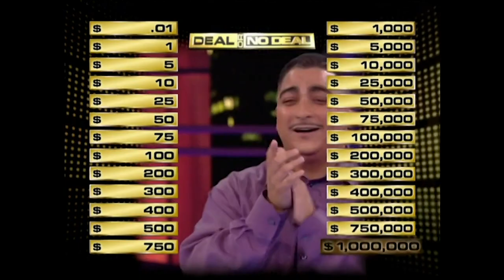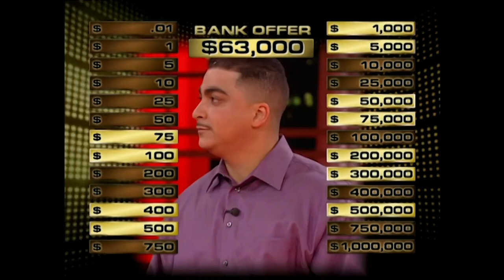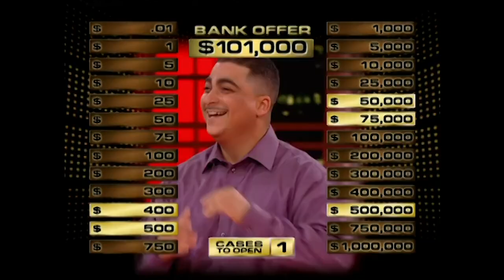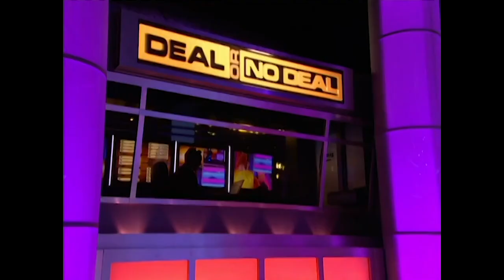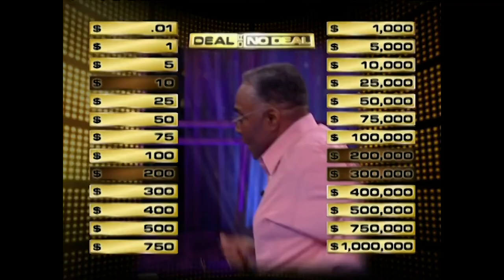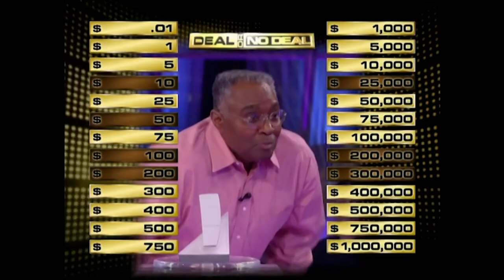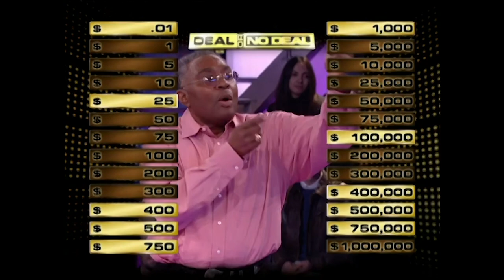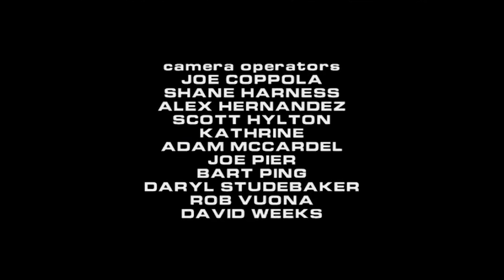Richard's Important Ladies | Deal or No Deal US | S03 E44 | Deal or No Deal Universe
Richard Ramirez, a man from Florida and a woman from New York are playing for the million.